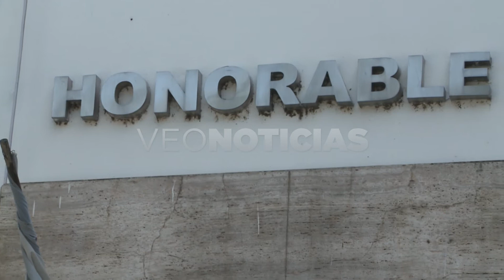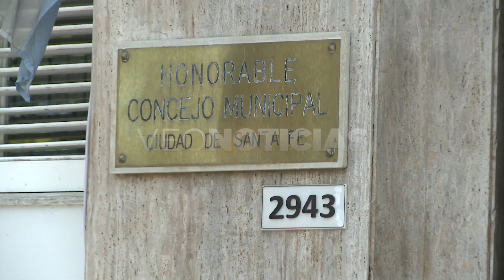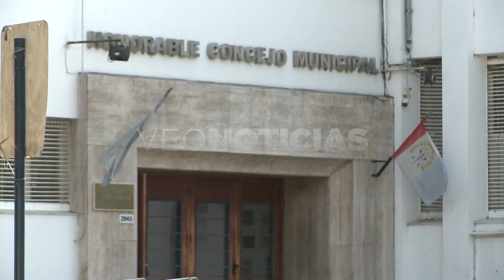LEANDRO GONZÁLEZ - CONCEJO